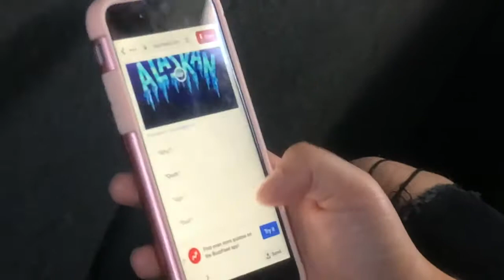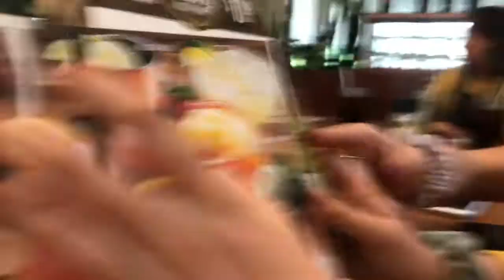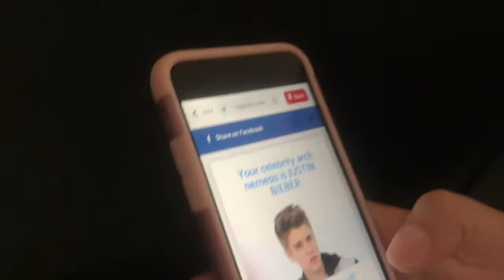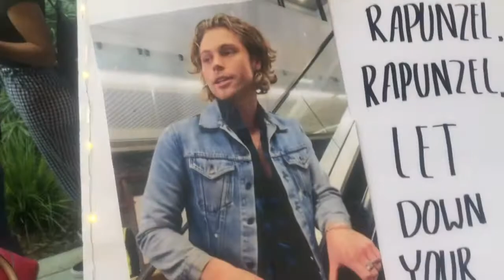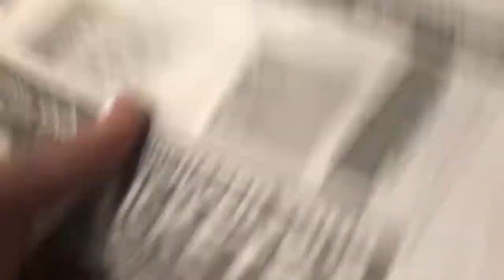5SOS Concert (October 14, 2018)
This video is a follow me around following me and my friends as we hang out and go see 5 Seconds of Summer.